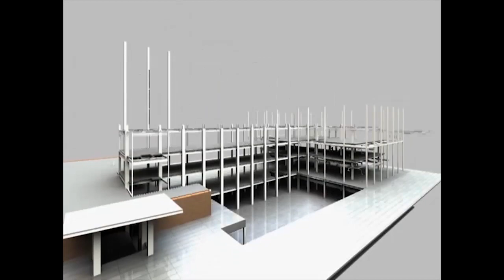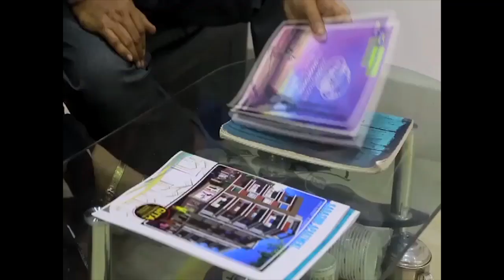দুর্নীতিতে ভরা প্যানেল নয়, নতুন এসএলএসটি পরীক্ষার নোটিফিকেশনের দাবিতে বিক্ষোভে সামিল চাকরিপ্রার্থীরা